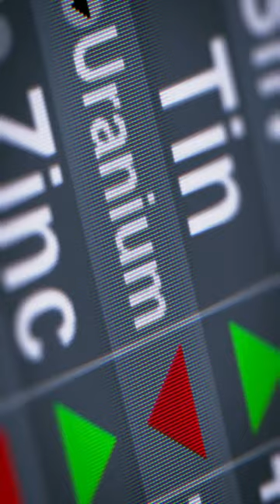Why Platinum is Worth Less than Gold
This might come as a surprise to people, but believe it or not, platinum is currently worth less than what gold is. And this is despite the fact that reward tiers on credit cards and membership cards traditionally treat platinum as more valuable than gold. Yet, there is a reasoning behind this not simply relating to demand.